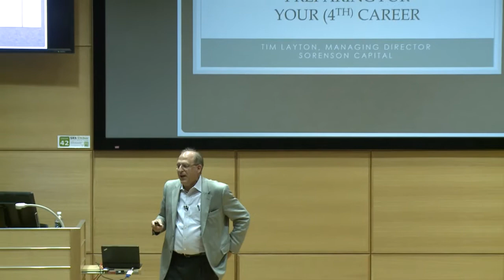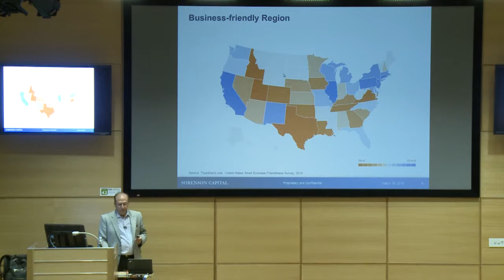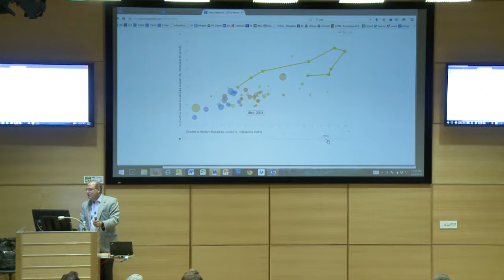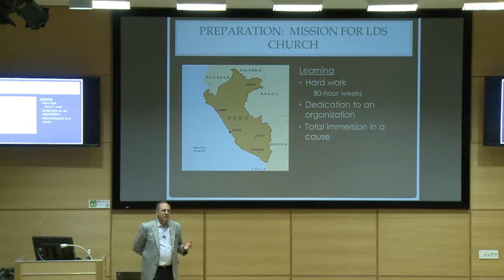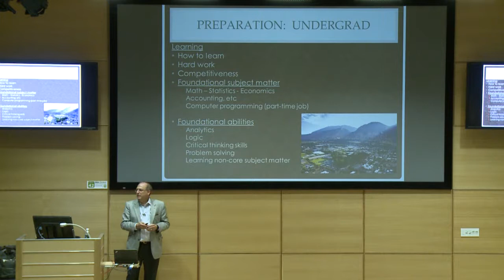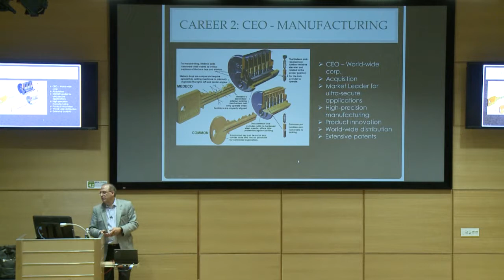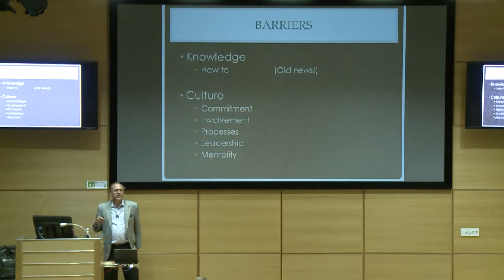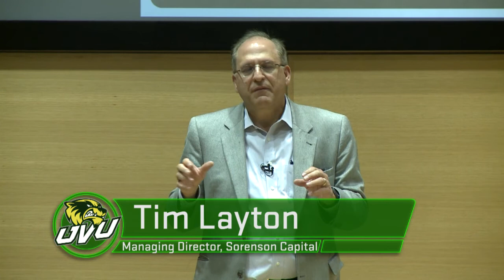UVU: Executive Lectures_ Tim Layton -- 2014/2015